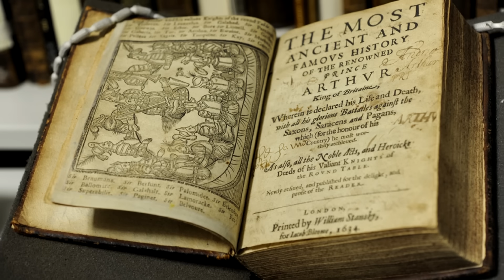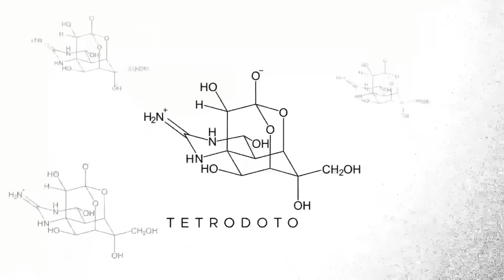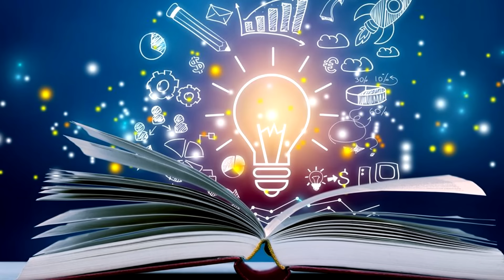Co Tak NAPRAWDĘ Uratowało Śnieżkę! | Królewna Śnieżka Teoria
Tak naprawdę to nie pocałunek i miłość uratowały Śnieżkę, a coś zupełnie innego za tym stoi!